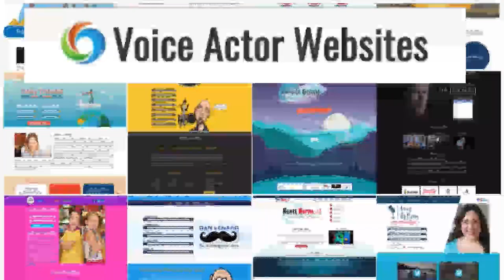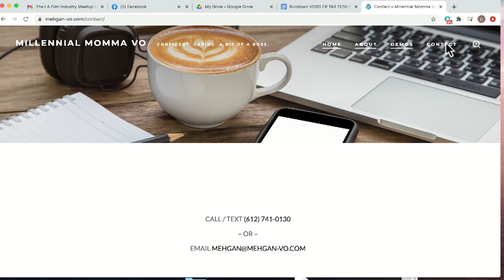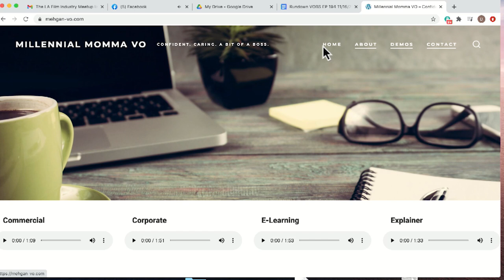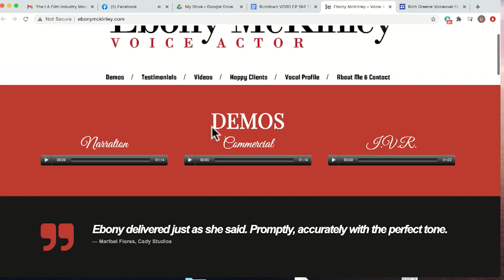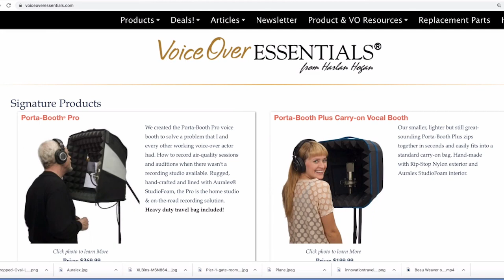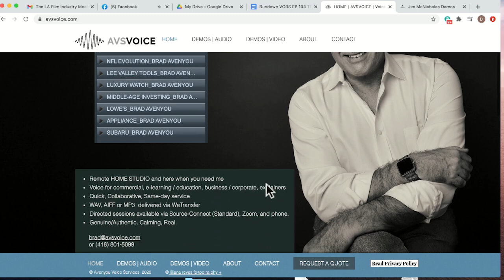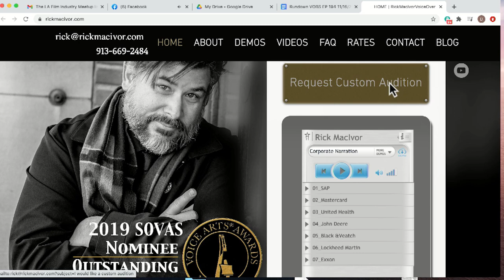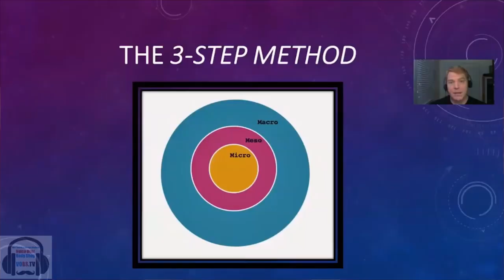VOBS - Voice Over Body Shop - Ep 194 with Joe Davis and Karin Barth of Voiceactorwebsites.com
Let’s Look At YOUR Voice Actor Websites!
No one knows the world of VO websites better than Joe Davis and Karin Barth of voieactorwebsites.com!
Joe and Karin explain what is needed for your VO website to succeed. Then, they critique your submitted websites for design & SEO, They give it a good going over and make suggestions to help you stand out in the world of VO cyberspace. Its always a lively and informative when Joe and Karin join us. So, why don’t you?
our homepage, VOBS.TV, on and our podcast for those of you who love to listen on the go!
VOBS can’t be here without YOU and our other great supporters:
Voiceoveressentials.com,
VOHeroes.com
Sourceelements.com, VoiceOverXtra.com,
VOICEACTORWEBSITES.com

Vo2Gogo
Vo2Gogo.com

VOICEACTORWEBSITES.com